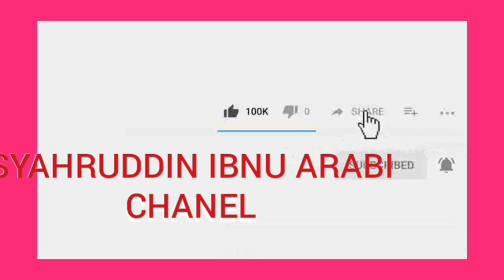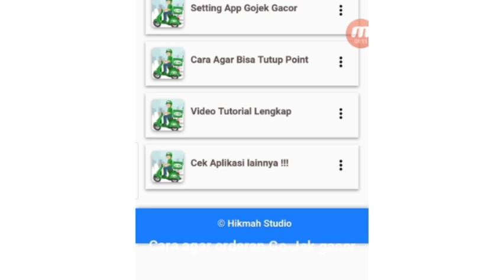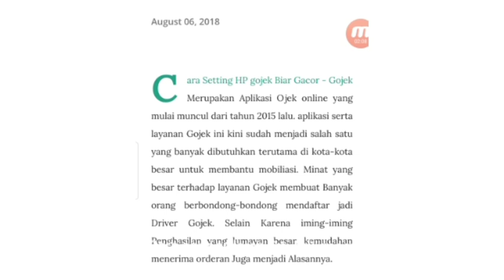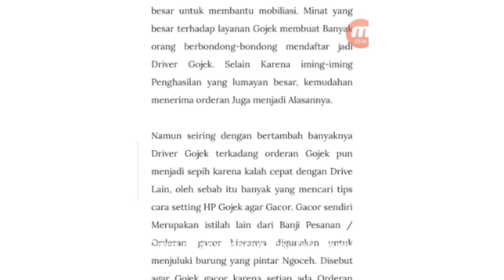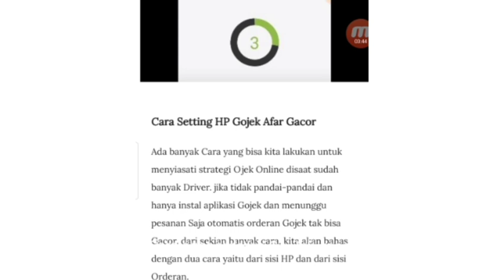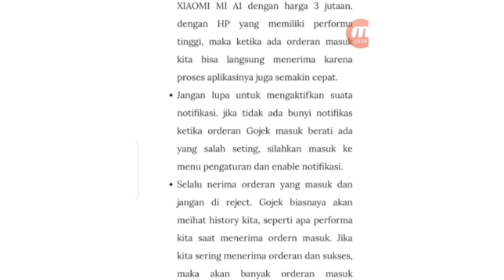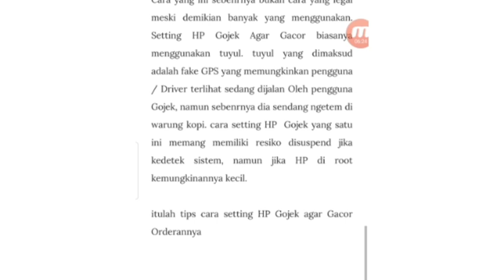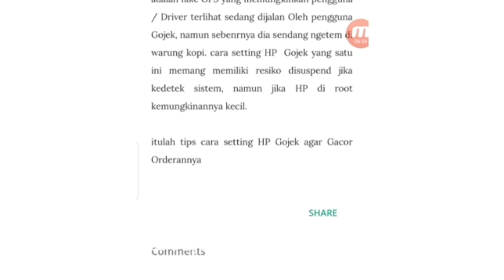Cara agar orderan Go-Jek gacor